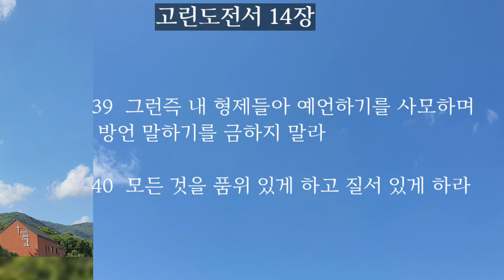고린도전서 12.13.14장|성경듣기|성경통독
📮월.목 오전7시에 업로드합니다.(한국시간)

-성령의 은사(1-11)
-하나의 몸과 많은 지체(12-31)

-사랑(1-13)

-방언과 예언(1-25)
-차례를 따라 하라(26-40)

《 그러므로 내가 너희에게 알리노니 하나님의 영으로 말하는 자는 누구든지 예수를 저주할 자라 하지 아니하고 또 성령으로 아니하고는 누구든지 예수를 주시라 할 수 없느니라》

《모든 것을 품위 있게 하고 질서 있게 하라》고린도전서 14:40

고린도전서 12장 듣기
고린도전서 13장듣기
고린도전서 14장듣기
고린도전서 통독
고린도전서 읽기
방언과 은사